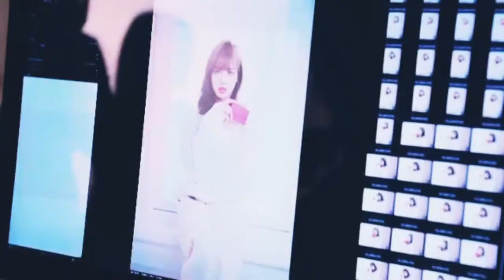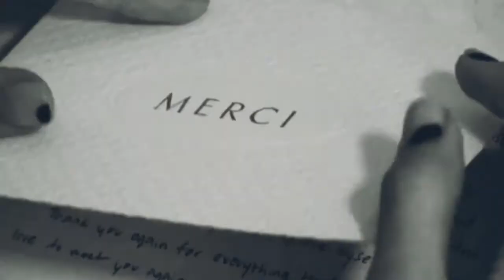TOP VIDEO OF LISA BLACKPINK | CF COMPILATION 2020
blackpink whistle
blackpink mv